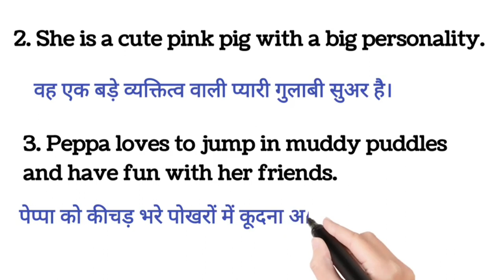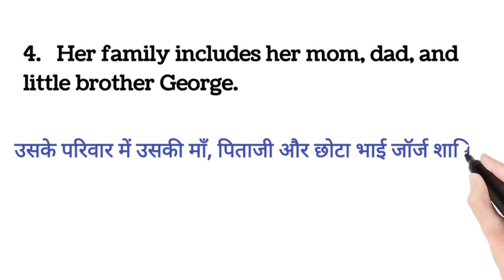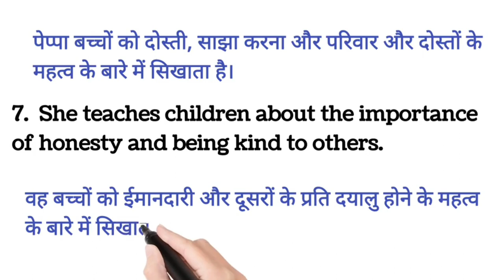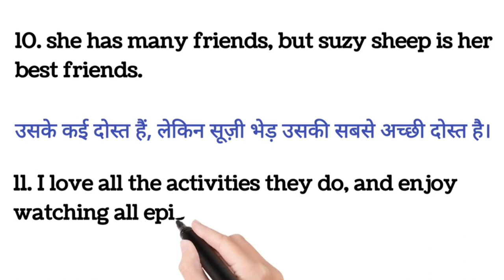Paragraph Writing On My Favourite Cartoon l My Favourite Cartoon Character l 10 lines On Peppa Pig